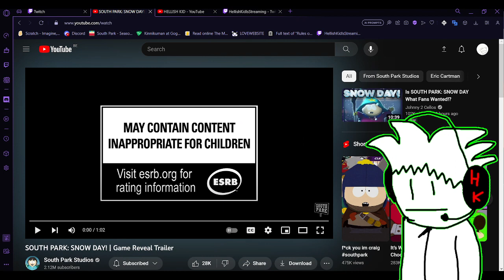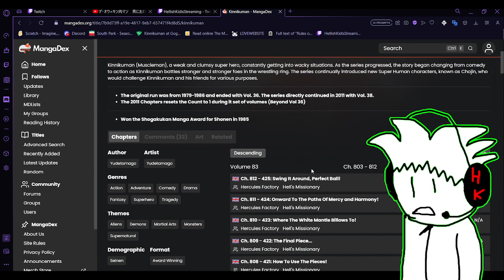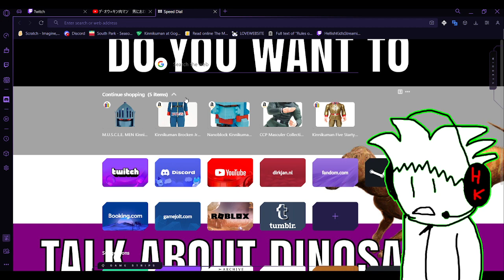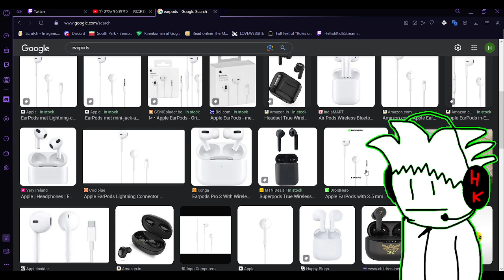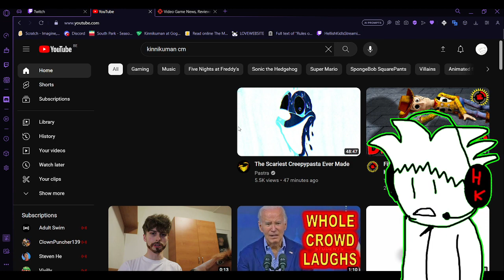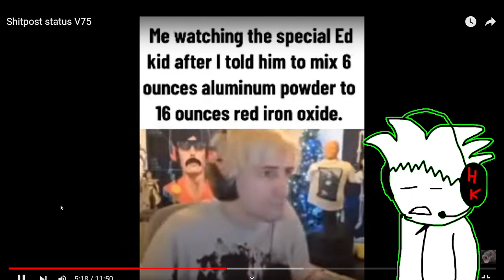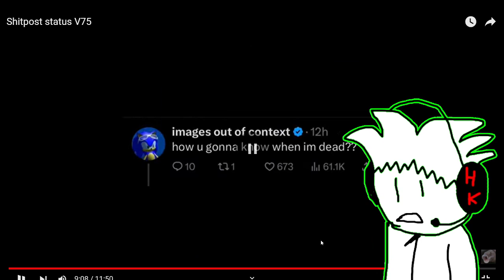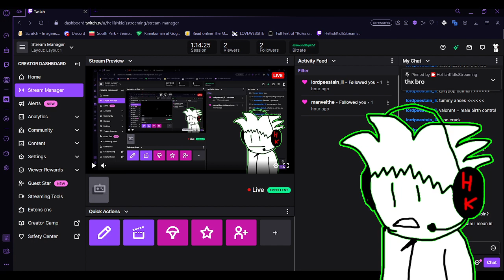VOD: First Ever Stream